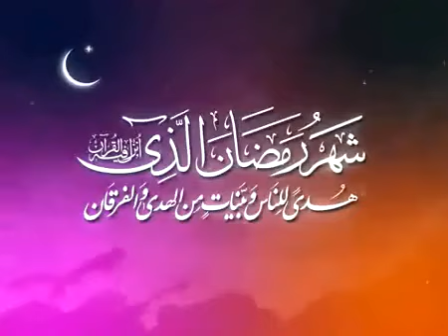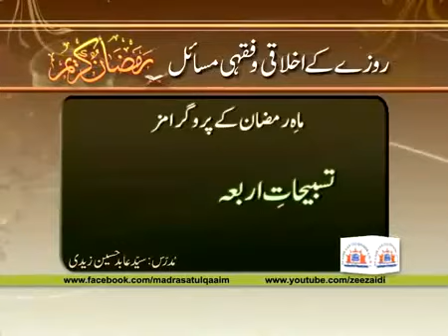(Urdu) This Ramadhan - One Must Do These Things.